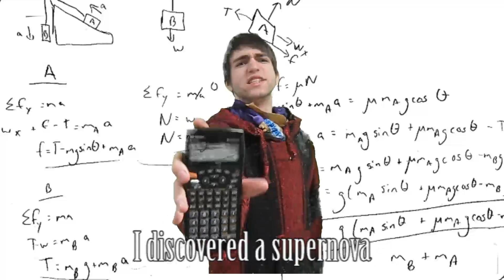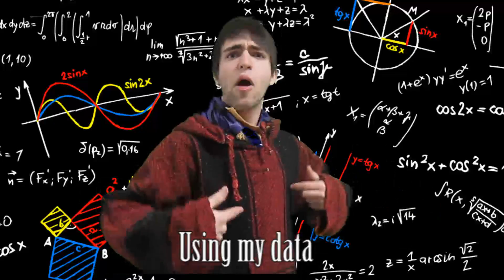Physics Project: Tycho Brahe Rap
What's better than me rapping about science? Nothing.